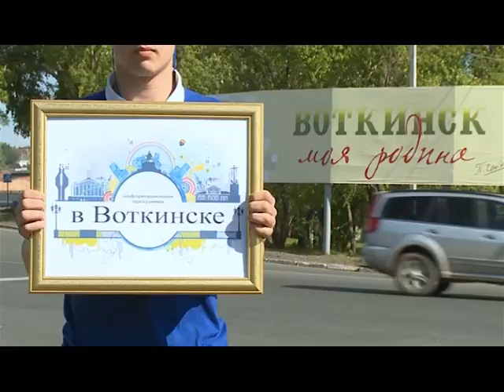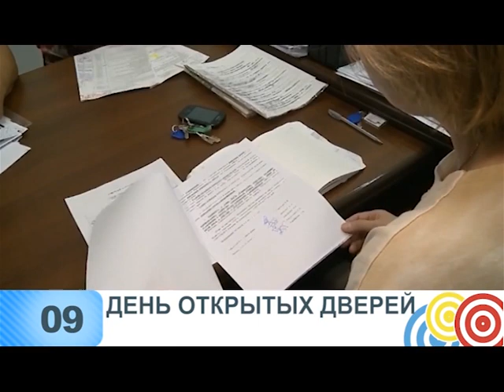В Воткинске выпуск 09 07 18